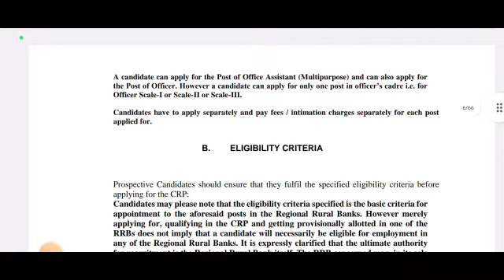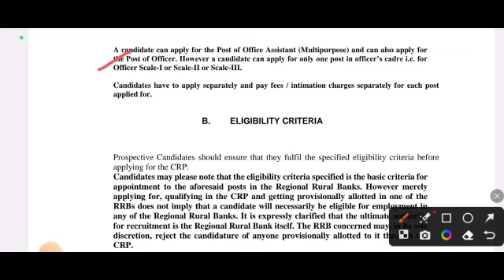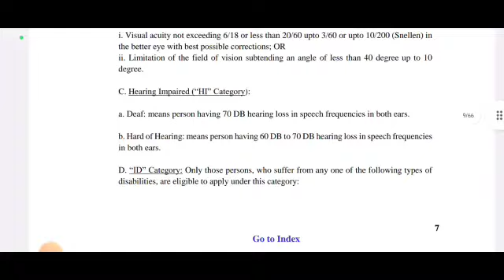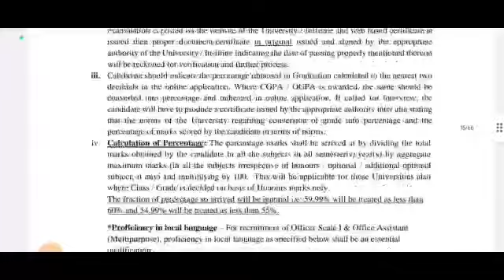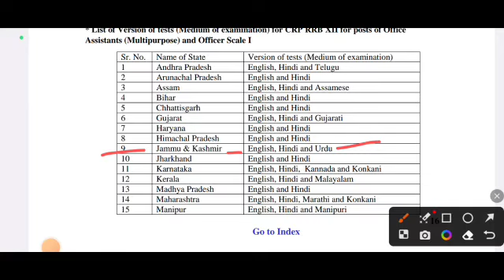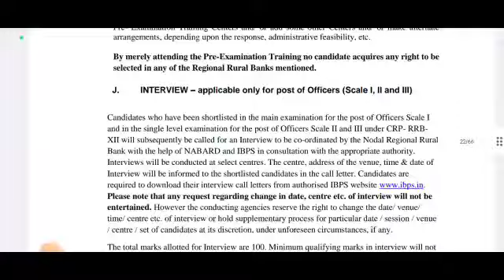J&K Grameen Bank Recruitment 2023 | Finally Good News Out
Grameen Bank Recruitment Out
grameen bank
Grameen Bank online apply